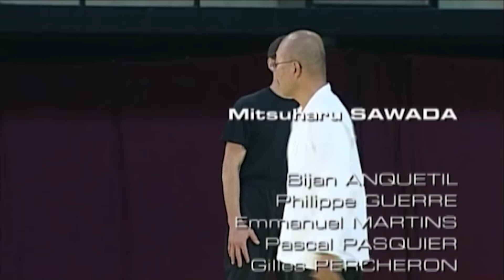Les Grands Maîtres des Arts Martiaux